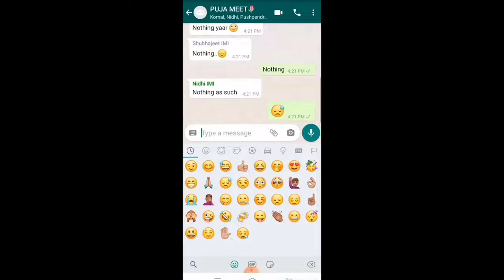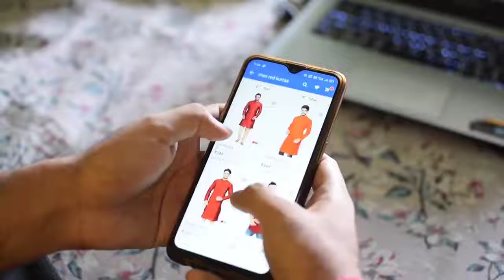Virtual Dussehra Celebrations | Batch 2020-2022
Students of Batch 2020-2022 celebrated Durga Puja after